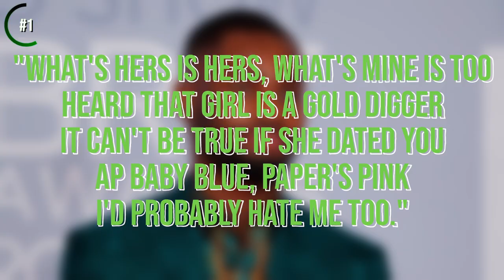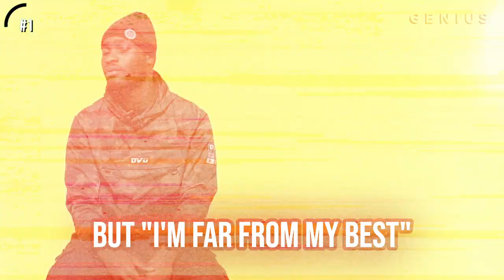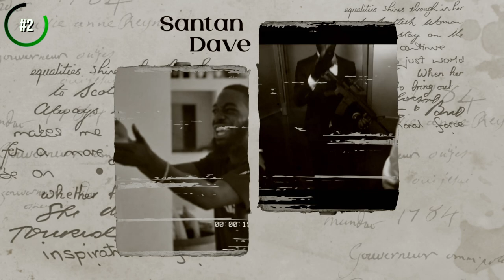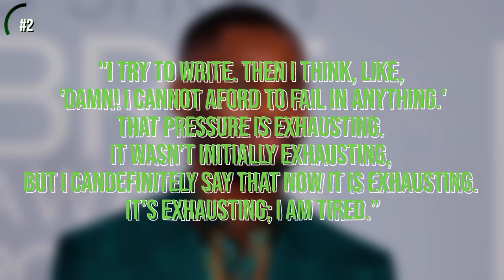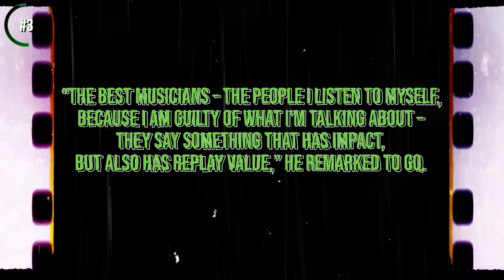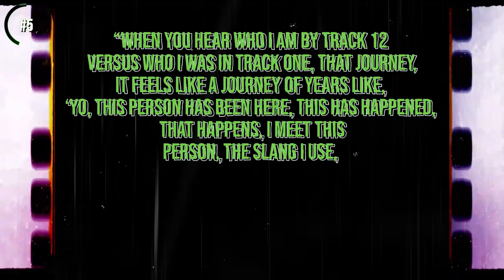Santan Dave Teaches How To Write Rap Lyrics In 5 Steps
"I just remember writing that verse for 'Location,' the first verse, and thinking I'm going to write this from a girl's point of view. If I were a girl, what is the verse I would want to hear this summer? I wanted girls to be able to get behind it and feel like, that's them." - Dave on Genius

In this clip from one of his appearances on Genius, Dave alludes to one component of the secret sauce that has made him one of the most lyrically inventive artists in modern times. That is…

TIMESTAMPS
0:00 Introduction
0:26 #1 Broadening Your Scope
3:06 #2 Make Your Rhymes Multi-Faceted
5:17 Freestyle Fortnight Course
5:57 #3 Treat Rapping as Your Responsibility
8:38 #4 Don’t Fear Divisiveness
10:18 #5 Be A Storyteller

Since he exploded out of the streets of Streatham at 16 years old, Dave—otherwise known as Santan Dave—has risen from a prodigiously talented MC within a still largely marginalized UK rap scene to the point where he, alongside Little Simz and Central Cee, are beginning to garner the plaudits of stateside audiences.

In fact, when Cench and Dave combined forces for the Split Decision EP, they landed in the top ten of the Billboard Global Hot 100 while naturally taking the top spot in their native land.

Capable of both acerbic political commentary and witty bars that'll leave you mesmerized by the sheer quantity of wordplay that he's fit within the space of one verse, Dave is as adept at uplifting audiences as he is quick off the mark with masterful putdowns.

"My house party, a babe station, girls wanna chase, it's a status thing. 'Chase and Status' like, Chase and Status, the music producers, as well as chasing status as in caring about attention and fame and all that stuff. Girls wanna chase status, guys wanna chase status, it’s just what people do."-- Dave on Genius

In this excerpt from his second appearance on Genius, Dave outlined something which is a recurring trend throughout his work: that different interpretations can coexist alongside one another.

Ensuring that whether you wish to take things at face value or scratch beneath the surface of what he's saying, it'll still be pleasing to the ear and the mind either way.

“I was originally listening to Kendrick Lamar, there was a song, 'Blood', it’s not even a song, it’s just the intro. I wrote it to the instrumental for 'Blood'. I think there was coming a time when it was important to say something on the album, to say something that was bigger than me… A lot of the album is about me but it was just about making something extrinsic, speaking for everyone”- Dave on Rap Radar

A man who isn’t afraid to stand on the shoulders of giants, Dave treats his craft with such seriousness and sincerity that he feels the need to throw himself into everything he makes.

“Negative comments about what you do are good because they show that you are an individual. The moment you are an individual and, like, existing, you have an identity, not everyone can resonate with that. I saw a lot of negative comments like y’know what yeah, there’s a lot of good songs and he’s telling a story but I don’t think I’ll listen to it very often 'cos it’s heavy, and that was fine for me. Like, my identity as a rapper, as who I am, is exactly what they’re describing”– Dave and Ed Sheeran for Rock Against Racism

Although Dave may be able to skyrocket to the top of the UK charts today, he never set out to be everyone’s cup of tea, nor has he sterilized his music to make himself a seamless fit into the marketplace.

"I wanted to have a narrative. If you listen to the album as 11 separate tracks and you listen to the album as a whole, it’s two completely different things. The tracks are meant to be aware of each other, y’know, track 4 leads onto track 5… They’re meant to live in the same world and get each other. I reference songs in other songs. I wanted a concept and a narrative but something that could, on its own, have some kind of commercial success"– Dave on Rap Radar

While discussing his acclaimed debut album with B Dot and Elliott Wilson on Rap Radar, Dave got to the heart of what has made him a success in both long and short form as for him, what he does is an extension of that old tradition which dates back to hip-hops formative years.

While other isolated tracks from concept records may stumble when taken out of context, Dave produces every track as though it is an episode and while there are benefits to taking the entire journey, they can also be enjoyed in a contained fashion.

In essence, while Dave’s tracks can and often do have a broader conceptual framework, what his approach teaches us is that even when you’re looking to be high minded in your work, the tracks should be enjoyable in standalone fashion too.